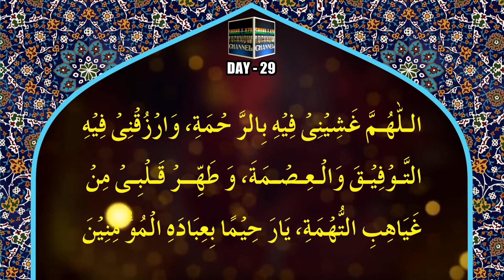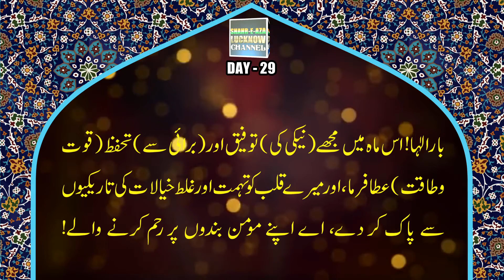DAY 29 RAMZAN || रमज़ान में रोज़ाना पढ़ने वाली दुआ || DAILY RAMZAN DUA WITH URDU TRANSLATION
اللّهُمّ غَشّنِي فِيهِ بِالرّحْمَةِ،وَارْزُقْنِي فِيهِ التّوْفِيقَ وَالعِصْمَةَ،وَطَهّرْ قَلْبِي مِنْ غَيَاهِبِ التّهَمَةِ،يَا رَحِيماً بِعِبَادِهِ المُؤْمِنِينَ.

(allahumma ghashshiny fihi bilrrhmati warzuqny fihi alttawfiqa wal-`ismata wa tahhr qalby min ghayahibi altthamati ya rahiman bi`ibadihi almu´minina)

urdu tarjuma :Aye Allah Aaj Ke Din Mujhe Rehmath Se Dhnaap Dey, Isme Mujhe Neki Ki Taufeeq Aur Burayi Se Tahaffuz Naseeb Farma, Aur Mere Dil Ko Tohmat Tarashi Ki Tarikiyon Se Paak Karde, Aye Apne Imandar Bandon Par Meharban.

English Translation : O Allah: on this day, (please) spread out mercy over me, And provide me with success and protection (against sinning),And cleanse my heart from the murk of dubiosity;O He Who is merciful to His faithful servants.

ALLAH (j.j.)
HAZRAT MUHAMMAD (S.A.W.)
JANABE FATIMA ZAHARA (S.A.)
HAZRAT IMAM ALI (A.S.)
HAZRAT IMAM HASAN MUJTABA (A.S.)
HAZRAT IMAM ZAINUL ABEDEEN (A.S.)
HAZRAT IMAM MUHAMMAD BAQIR (A.S.)
HAZRAT IMAM JAFAR SADIQ (A.S.)
HAZRAT IMAM MOOSA KAZIM (A.S.)
HAZRAT IMAM ALI RAZA (A.S.)
HAZRAT IMAM MOHD TAQI (A.S.)
HAZRAT IMAM ALI NAQI (A.S.)
HAZRAT IMAM HASAN ASKARI (A.S.)
HAZRAT SAHEBAZ ZAMANA IMAM MEHDI (A.S.)
KHATEEBUL IMAAN
MAULANA TAHIR JARWALI SAHEB
KHATEEBE AKBAR
MAULANA ATHAR SAHEB
KHATEEBUL IRFAN
NADEEM SARWAR
ALI SHANAWA
ALI JEE
HASHMI SISTER
FARHAN ALI
IRFAN HAIDER
ALI SAFDAR
ALLAMA KUMAIL
NASIR ZAIDI
HASAN SADIQ
RAZA ABBAS ZAIDI
NAYAB HALLAURI
NAYAB BALIYAVI
NAYYAR JALALPURI
SAFDAR ABBAS
MUSAYYAB RIZVI
JASHNE ABBAS
JASHNE NOOR
JASHNE ZAINAB
JASHNE QASIM
JASHNE QAYEM
HUSAIN DAY
MAULANA KALBE JAWWAD SAHEB
AFTABE SHARIYAT
MAULANA ALI NASIR SAEED ABAQATI
MAULANA AGHA ROOHI SAHEB
MAULANA ABBAS NASIR SAHEB
MAULANA MEESAM ZAIDI SAHEB
MAULANA HAMIDUL HASAN SAHEB
LIVE LUCKNOW MAJLIS
LIVE GUFRANMAAB MAJLIS
LIVE AGHA BAQIR MAJLIS
LIVE MADARSAE NAZMIA MAJLIS
LIVE AFZAL MAHAL MAJLIS
LIVE SHIA COLLEGE MAJLIS
DARIYA KA ALAM
SHABE ASHOOR KA ALAM
SHAHI ZARI
SHAHI MEHNDI
SALAAM YAA HUSAIN
13 RAJAB
24 RAJAB
25 RAJAB
28 RAJAB
3 SHABAN